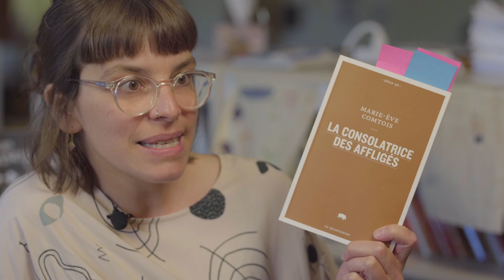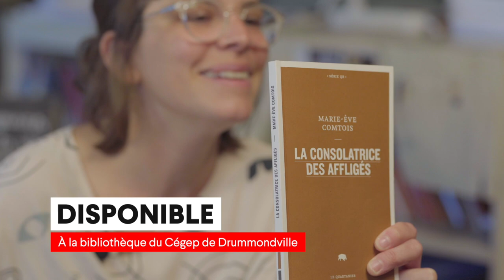Qui lit quoi - Marie Andrée Gagnon, enseignante en littérature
Marie-Andrée nous présente l'un de ses coups de cœur littéraires : La consolation des affligés!